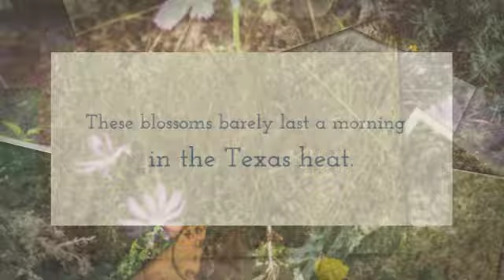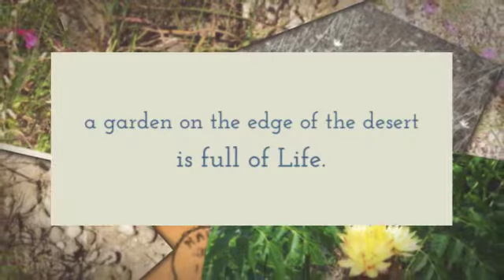Gardening on the Edge of the Desert